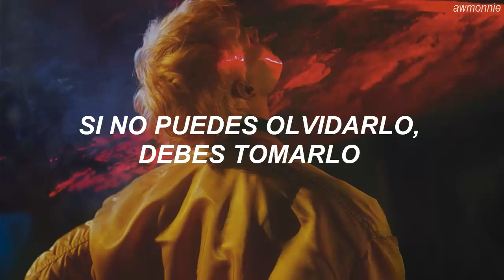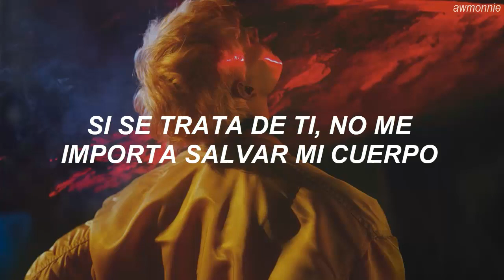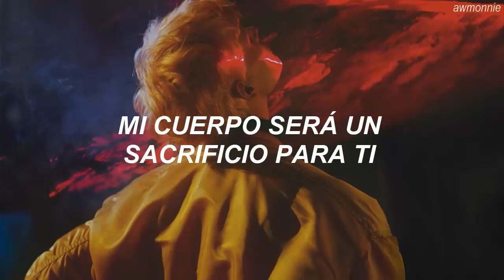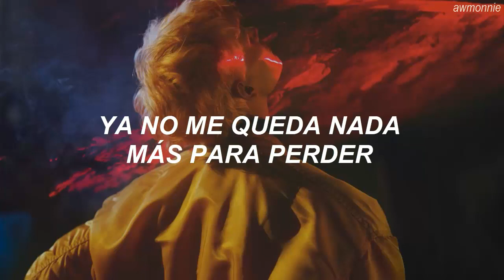VIXX - Voodoo Doll (Traducida al Español)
VIXX - Voodoo Doll (저주인형)// Sub. Español